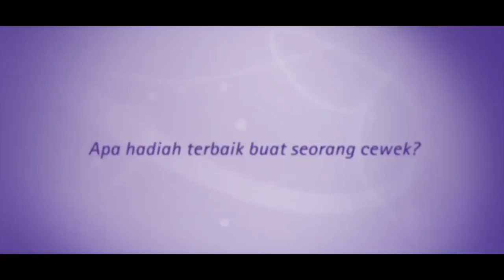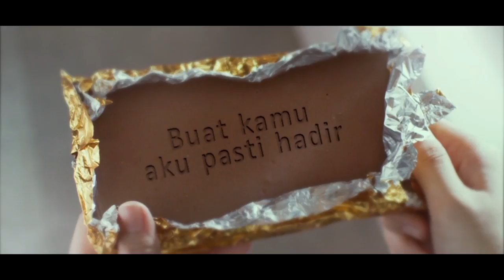Cadbury Joy Is You - Version Cafe